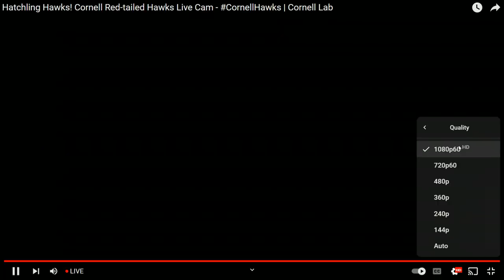Cornell Red Tailed Hawks 06/17/2023 15:07